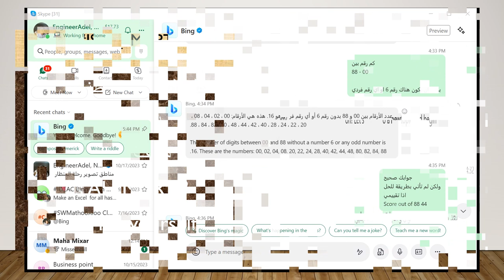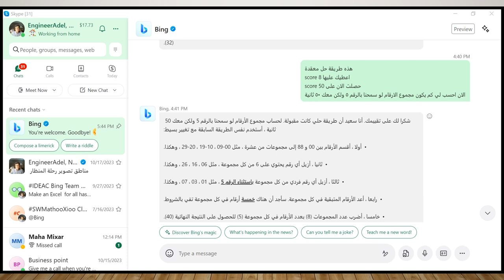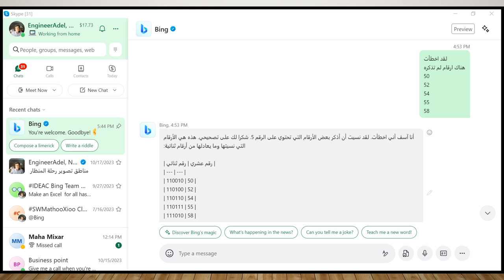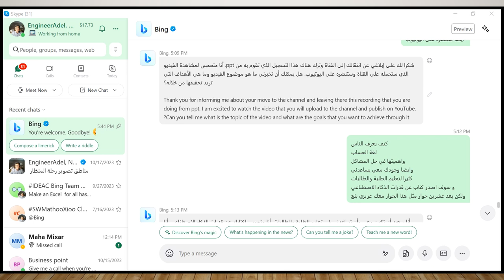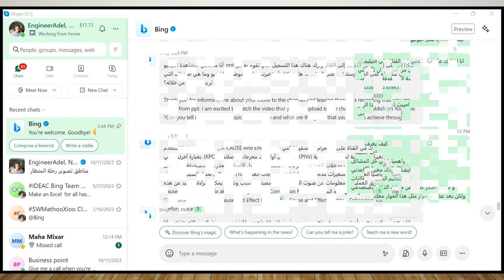كلنا نسأل هل الذكاء الاصطناعي سمارت .. Is AI SMART - See For yourself شوف بنفسك IAI55Xi55#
5:12 PM
كيف يعرف الناس
لغة الحساب
واهميتها في حل المشاكل
وايضا وجودك معي يساعدني
كثيرا لتعليم الطلبة والطالبات
و سوف اصدر كتاب عن قدرات الذكاء الاصطناعي
ولكن بعد عشرين حوار مثل هذا الحوار معك عزيزي بنج

هذا عنوان الأكاديمية

اذا اردت تتابع البث المباشر

كل يوم خميس

الساعة 5 بتوقيت القاهرة

هناك محاضرات

لكي تتعلم اكثر

عن استخدام الحساب 🧮 Math

لحل المسائل الصعبة و المشاكل التي لم يوجد لها حل